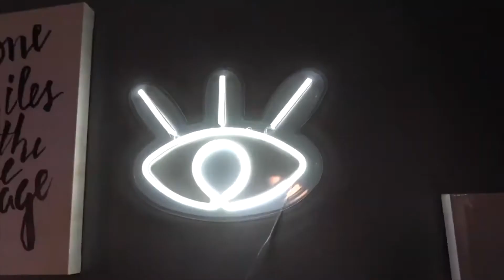Episode 159 - Three Minute Thursday ( Entrepreneurship is a way of life )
Welcome to Make Sh*t Happen, This is three-minute Thursday, episode number 159. A lot of people think entrepreneurship is just starting your own business and having your own business and having the freedom of time. Having made a lot of money. Entrepreneurship is a way of life. It's a lifestyle change. When you an entrepreneur, you gotta make sure that how you can take risks. But at the same time, reduce the possibility of failing. And to reduce the possibility of losing everything but entrepreneurship, you have to take risks. But if people think entrepreneurship is freedom of time, I got to tell you, it really isn't. You got to be able to do a lot of things all at one time. And it's a lifestyle. You're constantly thinking. You're constantly evolving. You're constantly trying to grow. You're constantly trying to increase your footprint. All that is entrepreneurship.- Sam Zavary
This is one of the many videos by Sam Zavary
Follow Sam Zavary and listen to his podcast Make Sh*t Happen